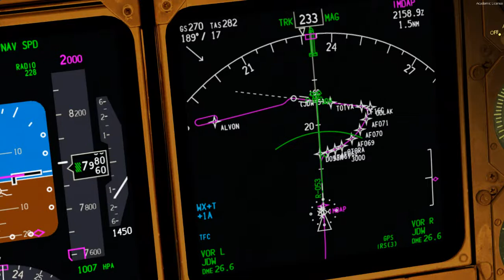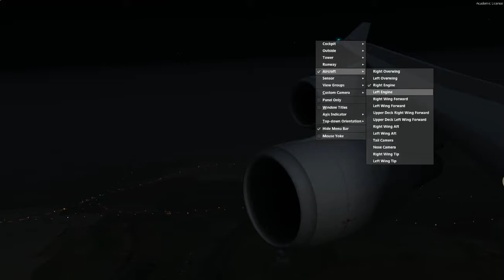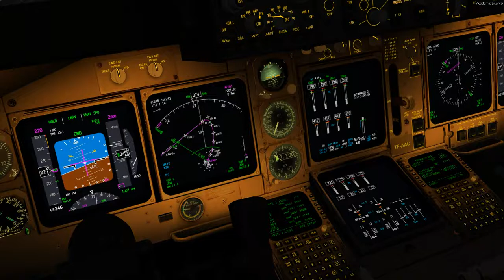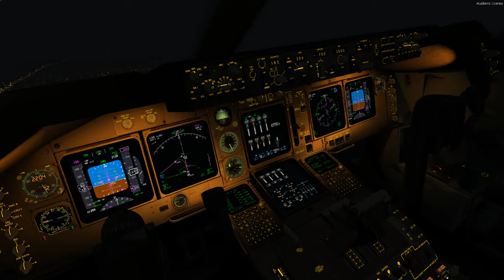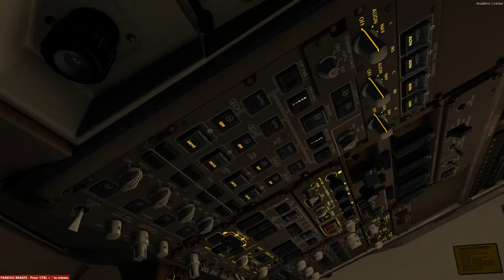Landing Jeddah 16C B747